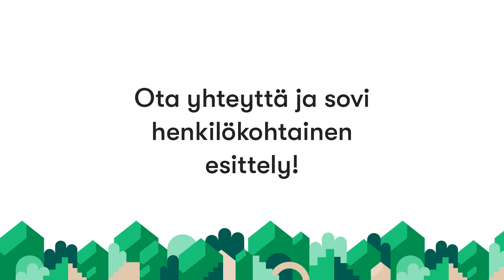Väinö Valveen katu 1, LAPPEENRANTA